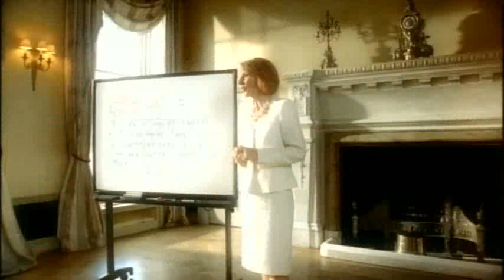go compare spoof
you can watch this a million times and still grin.